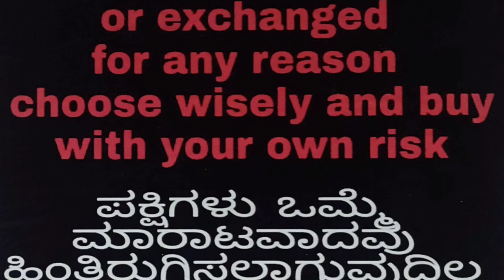ಹೊಸ ಶೋಕ್ದಾರ್ ಗೆ ಕಡಿಮೆ ಬೆಲೆಯ ಒಳ್ಳೆಯ ಪಾರಿವಾಳಗಳು